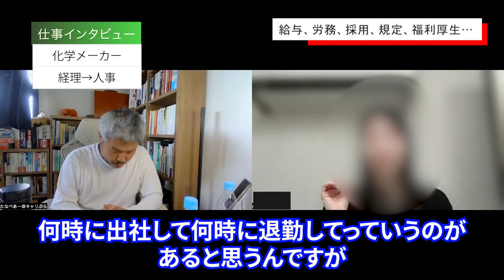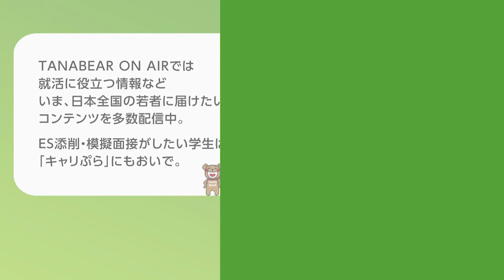化学メーカー/経理→人事/4年目/女性に仕事インタビュー/代わりにOBOG訪問69-4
キャリぷら代表たなべあーのチャンネルです。大学生（おませな高校生や中学生もOK）や若手社会人（20代、30代）に向けて、就活や仕事、起業や会社経営などについて語っています。